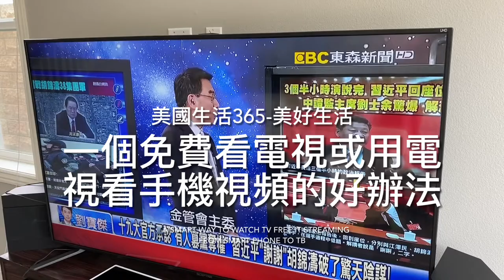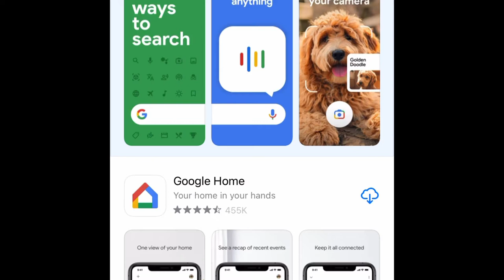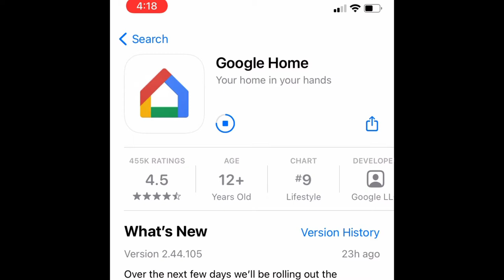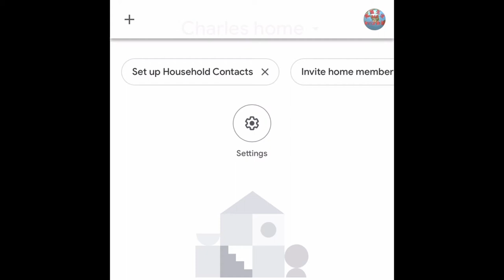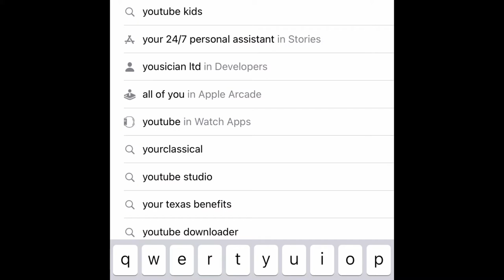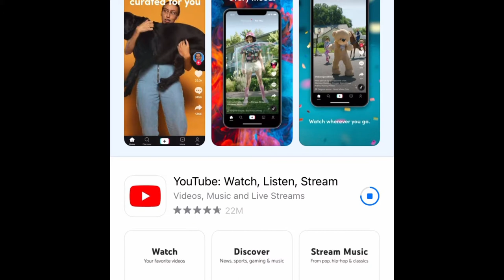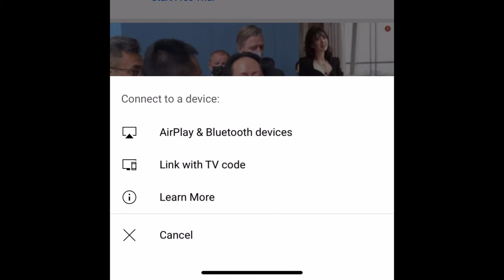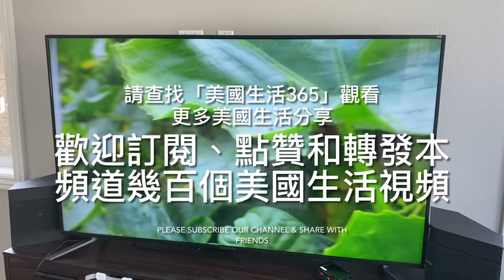一個免費看電視 或電視看手機視頻 好辦法--A Smart Way to Watch TV Free or Stream from a Smart Phone to TV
8. 美國生活 365 --汽车维修保养--BMW车的设计和性能 American Life 365 -- BMW at a glance
7. 美國生活 365 --汽车维修保养--如何利用汽車故障檢測軟件？American Life 365 -- how to use software to check up car？
5. 美國生活 365 --汽车维修保养--怎樣發現汽車故障？American Life 365 -- how to find a car problem？
4. 美國生活 365 --汽车维修保养---知道更多寶馬汽車 American Life 365 -- BMW insider
3， 美國生活 365 —汽車維修保養— 怎樣換汽車冷熱控制器？ 通過煙霧測試 American Life 365 — how to change car thermostat
2. 美國生活 365 -- 汽车维修保养 -- 學會修理汽車 American Life 365 -- learn how to repair car
1. 美國生活 365 --汽车维修保养---汽車的引擎的功能和保養American Life 365 -- car engine insider
我的小菜園
2. 美國生活 365 --  怎麼種佛手瓜(合掌瓜)？-- AMAZING! 佛手瓜来年老根可以发新枝